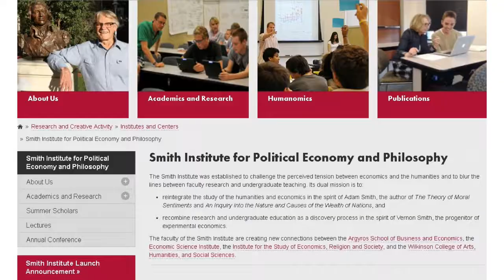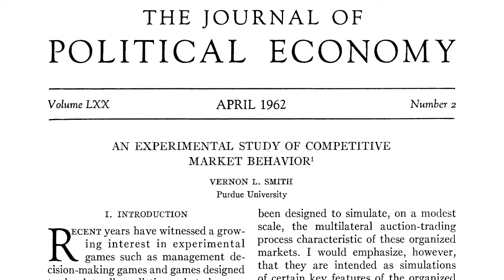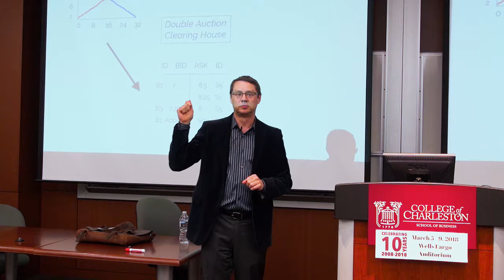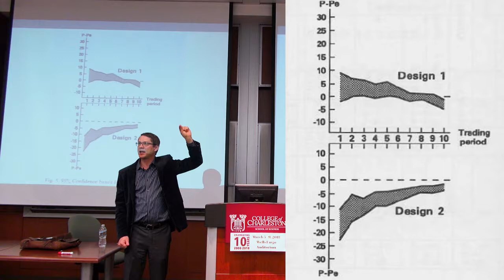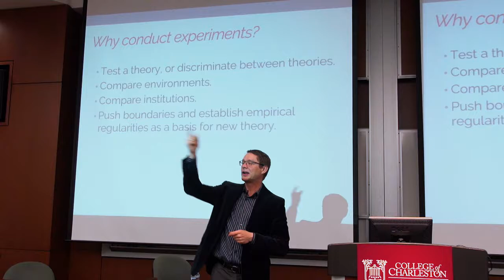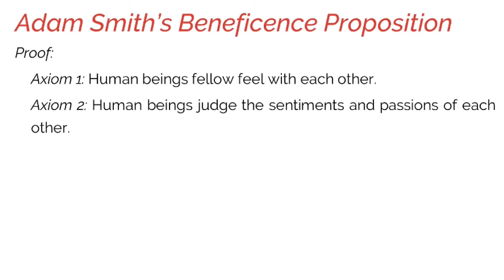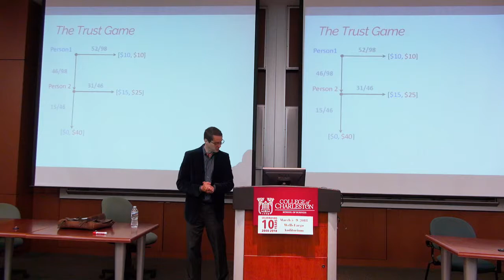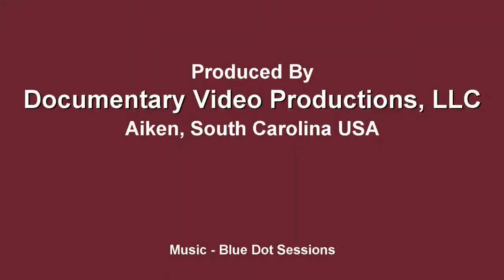CofC Adam Smith Week 2018 - Dr. Bart Wilson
As part of CofC Adam Smith Week 2018, Dr. Bart Wilson's lecture, "Vernon Smith's Model for How we Think about Economics," discusses Smith’s contribution to how Wilson thinks about economics - based around Smith’s quote in the second footnote of his Nobel lecture: “Doing experimental economics has changed the way I think about economics.”

About the speaker:
Bart Wilson is the Donald P. Kennedy Endowed Chair in Economics and Law at Chapman University’s Economic Science Institute. He is currently using experimental economics in his research to examine the foundations of exchange and specialization and the origin of property rights systems that undergird it. His other research programs apply the experimental method to cross-species comparisons of social decision making in human and nonhuman primates, e-commerce, electric power deregulation, and antitrust.
Bart has published papers in the American Economic Review, the Proceedings of the National Academy of Sciences, and Evolution & Human Behavior. His research has been supported with grants from the National Science Foundation, the Federal Trade Commission, and the International Foundation for Research in Experimental Economics.
Bart received his Ph.D. in Economics from the University of Arizona.
His forthcoming book, co-authored with Vernon Smith is entitled, "Humanomics: Moral Sentiments and the Wealth of Nations for the Twenty-First Century.” In Fall 2016, Bart Wilson along with Jan Osborn, Vernon Smith, and Keith Hankins, founded the Smith Institute for Political Economy and Philosophy, for which he serves as the Director.